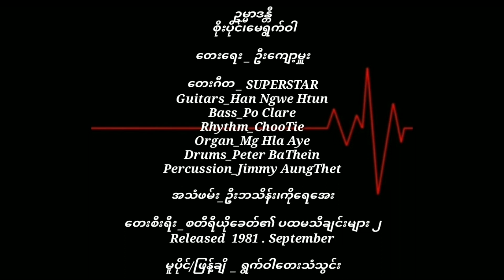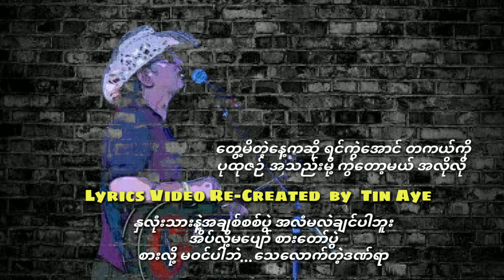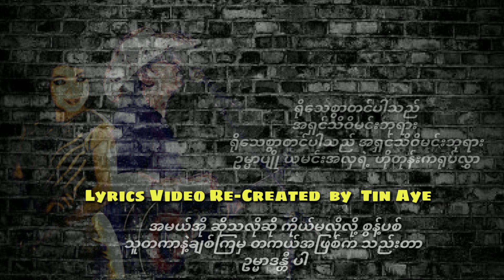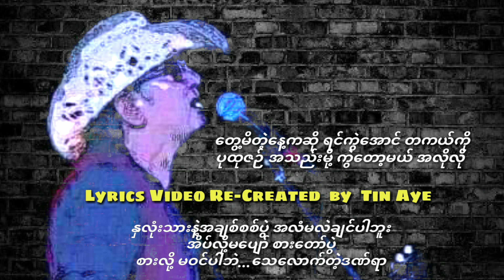စိုးပိုင်၊မေရွက်ဝါ ဥမ္မာဒန္တီ ( 1981 )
ဥမ္မာဒန္တီ     စိုးပိုင်၊မေရွက်ဝါ

တေးရေး  _ ဦးကျော့မှူး

တေးဂီတ _ SUPERSTAR
Guitars_Han Ngwe Htun
Bass_Po Clare
Rhythm_ChooTie
Organ_Mg Hla Aye
Drums_Peter BaThein
Percussion_Jimmy AungThet

အသံဖမ်း_ဦးဘသိန်း၊ကိုရေအေး

တေးစီးရီး _စတီရီယိုခေတ်၏ ပထမသီချင်းများ ၂
Released  1981 . September

မူပိုင်/ဖြန့်ချိ  _ ရွက်ဝါတေးသံသွင်း